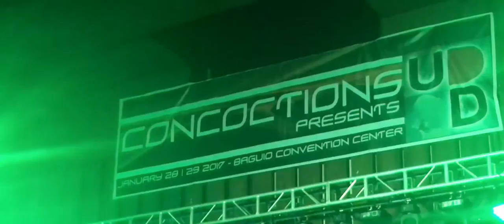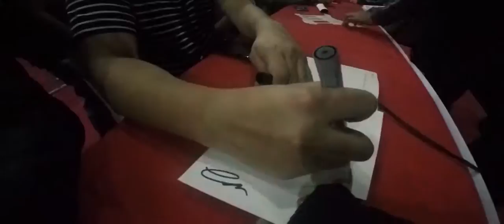Happy Hearts Day Special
Special moment with her. :)

Date at Foggy Mountain Cookhouse :)
Thanks to Chef Babes